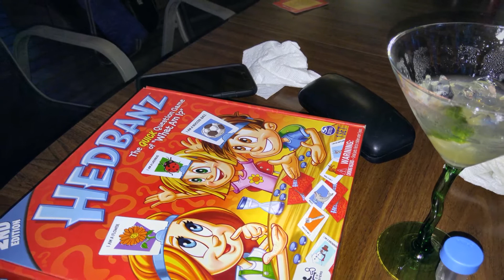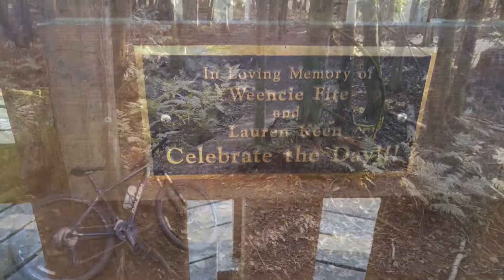Weekend at Alan's Cabin in Hansville Washington September 2015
Good time with friends this weekend.. staying at Alan Dixon's cabin in Hansville Washington.